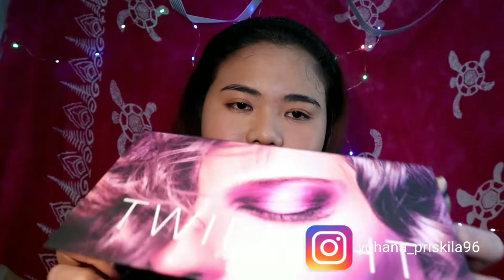MEK UP simple #